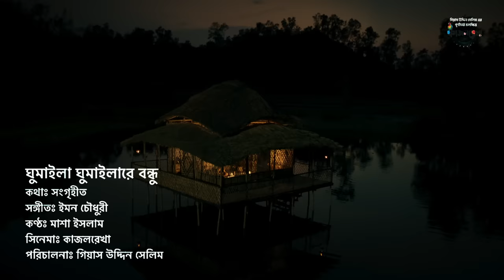ঘুমাইলা ঘুমাইলারে বন্ধু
কথাঃ সংগৃহীত
সুর ও সংগীতঃ ইমন চৌধুরী
কণ্ঠঃ মাশা ইসলাম

ময়মনসিংহ গীতিকা'র রূপকথা 'কাজলরেখা' অবলম্বনে পূর্ণদৈর্ঘ্য বাংলা চলচ্চিত্র।
চিত্রনাট্য ও পরিচালনাঃ গিয়াস উদ্দিন সেলিম
শ্রেষ্ঠাংশেঃ শরিফুল রাজ, মন্দিরা চক্রবর্তী, ইরেশ যাকের, শাহানা সুমি, আজাদ আবুল কালাম, সাদিয়া আয়মান
চিত্রগ্রহণঃ কামরুল হাসান খসরু
সঙ্গীতঃ ইমন চৌধুরী